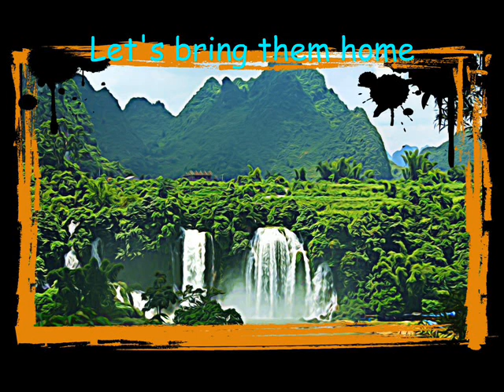Vietnam MIA search new area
Vietnam has come to an agreement with our government to open up more search areas to find our MIA's from the Vietnam war.